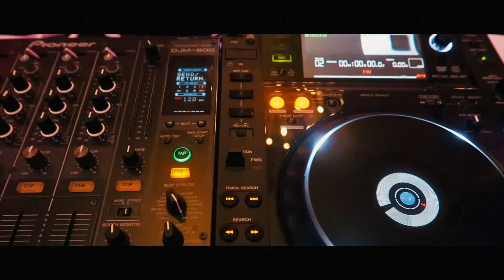A New York City Wedding Movie | Barr Entertainment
Barr Entertainment is a professional mobile DJ company specializing in Weddings & Special Events. We serve the New York/New Jersey Tri-state area.

Our services include award wining DJs & MCs that can be heard on New York Cities top radio stations (Mega 97.9, Z100, Power 105.1, & Hot 97), Sound & Lighting Equipment, Photobooths, Musicians, an Online Event Planner, & Special Effects.

We also speak Spanish (Hablamos Español). Our DJs not only understand American music & tradtions but, also Latin Music & traditions as well.

No matter what your music preference is Hip-Hop, EDM, Top 40, Country, Rock or maybe Salsa, Bachata, Merengue, Reaggeaton, Cumbia and everything in between... We will make sure your special day is unforgettable and one that will have your friends and family talking about for years.

Start your party today, call or text us (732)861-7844

We don't set the bar... We are the Barr!